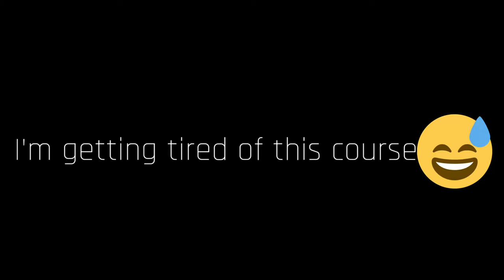【Asphalt9】 - THIS IS HALLOWEEN Ferrari Laferrari ☆4 01:50.003【アスファルト9】